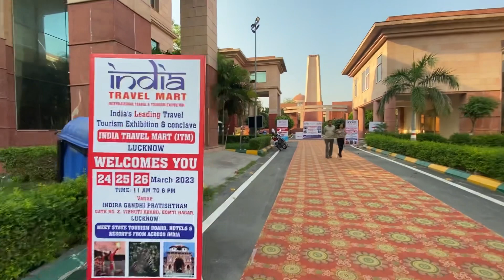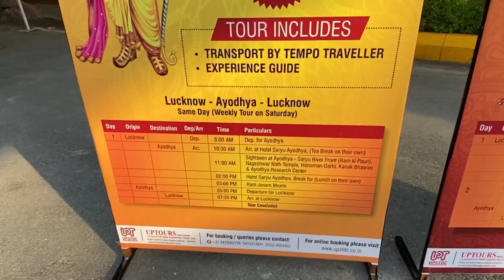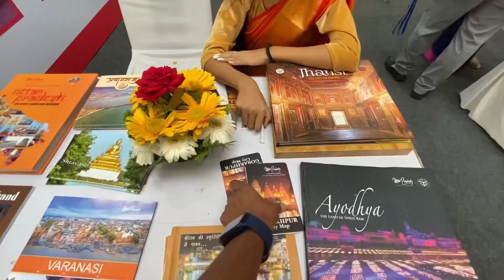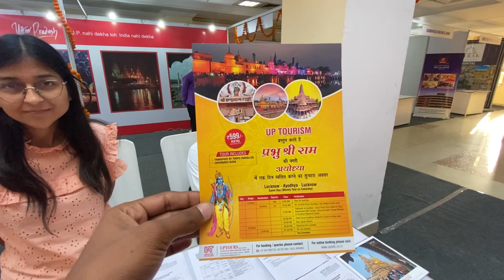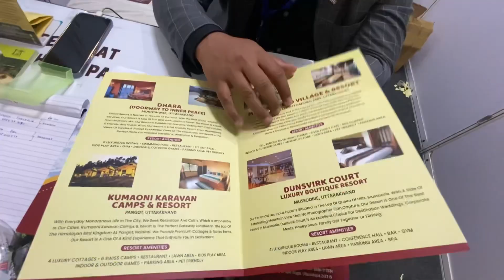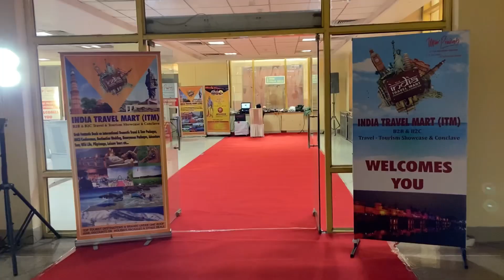India Travel Mart in Lucknow | Travel Mart in Lucknow 2023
India Travel Mart lucknow 2023 - Prince maurya

Timing - 11:00 A.M to 10:00 P.M

️⃣ Location :-

Sangeet Natak academy Gomti Nagar Lucknow

2 - Tripod

3 - Microphone

4 - Earphone

1 - lucknow mahotsav 2023 full tour
2 -   Mahotsav in aashiyana Lucknow 2023
3 -    Lucknow Mahotsav 2023 ashiyana full tour
4 - Awadh Mahotsav Lucknow 2023
5 :- Awadh Mahotsav in Lucknow 2023 full tour aashiyana
6- India Travel Mart lucknow

🥰  If you are following Me All social Media Handel's